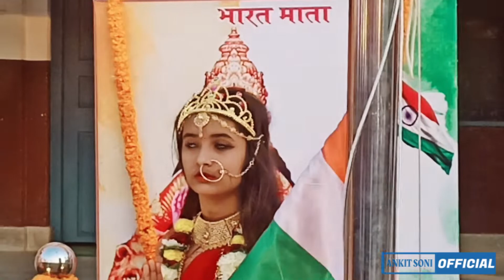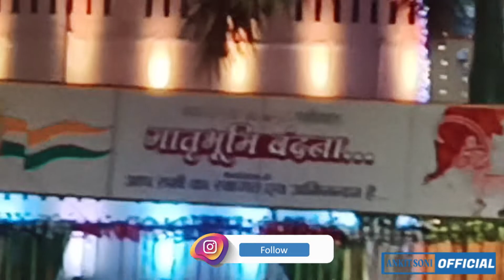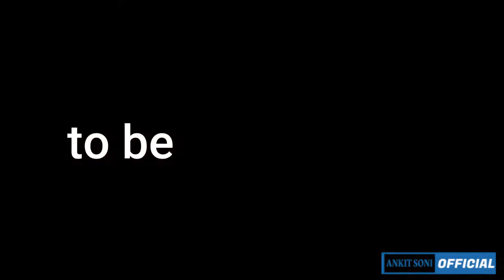NAGAJI S.V.M. MALDEPUR ANNUAL FUNCTION 2021 | Part 1 | ANKIT SONI OFFICIAL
Nagaji SVM Maldepur Ballia || Annual Function || Vlog Video || Ankit Soni Official

L I K E  |  S U B S C R I B E  |  S H A R E  |  W A T C H  |  C O M M E N T

वन्दे मातरम् !!

NAGAJI MALDEPUR
MAGAJI SARASWATI VIDYA MANDIR
NAGAJI SARASWATI VIDYA MANDIR BALLIA
NAGAJI SARASWATI VIDYA MANDIR VIDEO
NAGAJI SARASWATI VIDYA MANDIR NEW
NAGAJI SARASWATI VIDYA MANDIR 2021
NAGAJI SARASWATI VIDYA MANDIR 2022
NAGAJI SARASWATI VIDYA MANDIR VLOG
NAGAJI SARASWATI VIDYA MANDIR FULL VIDEOS
NAGAJI SARASWATI VIDYA MANDIR OFFICIAL
NAGAJI SARASWATI VIDYA MANDIR FUNCTION
NAGAJI SARASWATI VIDYA MANDIR ANNUAL FUNCTION
NAGAJI SARASWATI VIDYA MANDIR CELEBRATION
NAGAJI SARASWATI VIDYA MANDIR 15 AUGUST
NAGAJI SARASWATI VIDYA MANDIR INDEPENDENCE VIDEO
NAGAJI SARASWATI VIDYA MANDIR VLOG VIDEO
NAGAJI SARASWATI VIDYA MANDIR OFFICIAL FUNCTION
NAGAJI MALDEPUR
NAGAJI MALDEPUR VIDEO
NAGAJI MALDEPUR VLOG
NAGAJI MALDEPUR FULL VIDEO
NAGAJI MALDEPUR SCHOOL VIDEO
NAGAJI MALDEPUR INDEPENDENCE DAY VIDEO
NAGAJI MALDEPUR 15 AUGUST VIDEO
NAGAJI MALDEPUR ANKIT SONI
NAGAJI MALDEPUR NEW VIDEO
NAGAJI MALDEPUR 2021
NAGAJI MALDEPUR 2022
NAGAJI MALDEPUR ANNUAL FUNCTION
NAGAJI MALDEPUR VIDEO
AMRIT MAHOTASV
AMRIT MAHOTASV VIDEO
AMRIT MAHOTASV BALLIA
AMRIT MAHOTASV 2021
AMRIT MAHOTASV 2022
AMRIT MAHOTASV VIDEO HD
AMRIT MAHOTASV BALLIA
NAGAJI AMRIT MAHOTASV
NAGAJI MALDEPUR ANNUAL FUNCTION VIDEO HD
NAGAJI MALDEPUR ANNUAL FUNCTION STATUS
NAGAJI SVM MALDEPUR
NAGAJI SVM MALDEPUR ANNUAL FUNCTION
NAGAJI SVM MALDEPUR AMRIT MAHOTSAV
NAGAJI SVM MALDEPUR VIDEO FUNCTION
NAGAJI SVM MALDEPUR 18/12/21
NAGAJI SVM MALDEPUR VIDEO NEW
NAGAJI SVM MALDEPUR NEW VIDEO